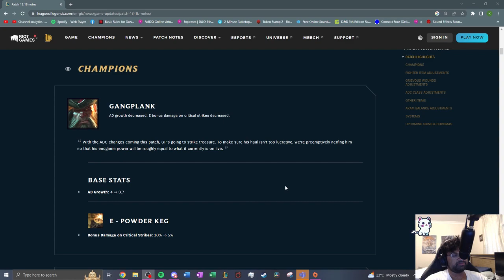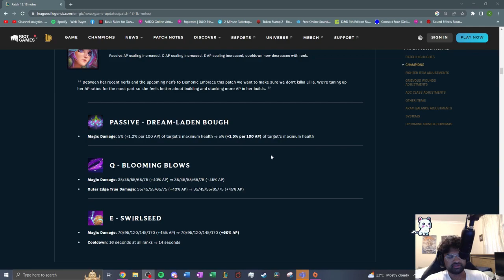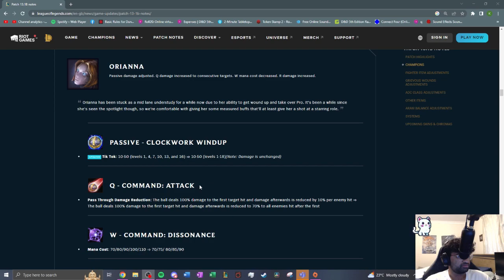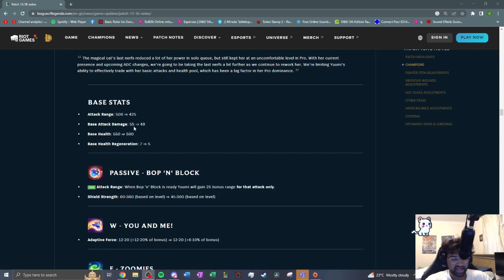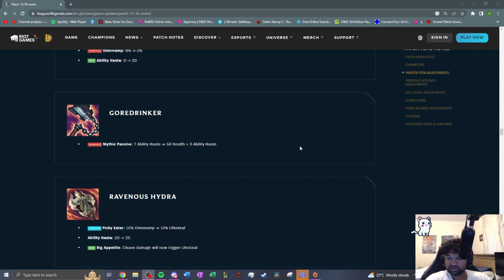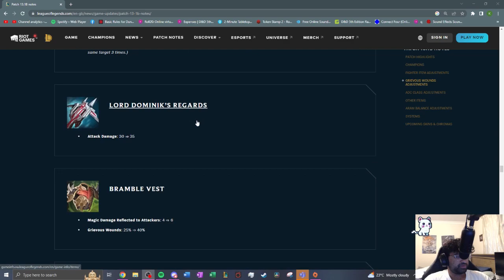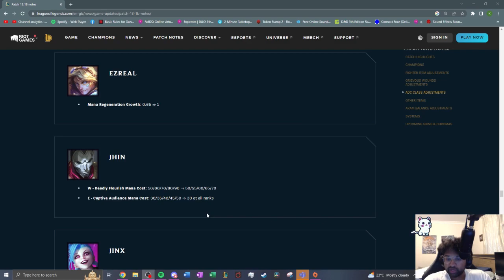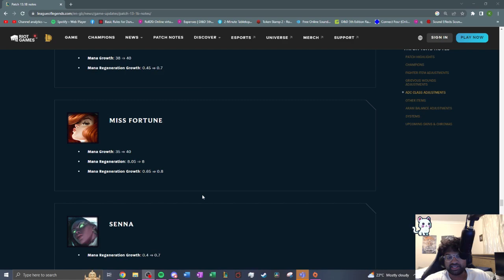Reacting to PATCH 13.1B: ADC'S ARE BACK ON THE MENU!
Oh boyyyyyy, we are in for a patch of bot lane shenanigans! Top laners TP'ing and junglers be camping thats for sure!